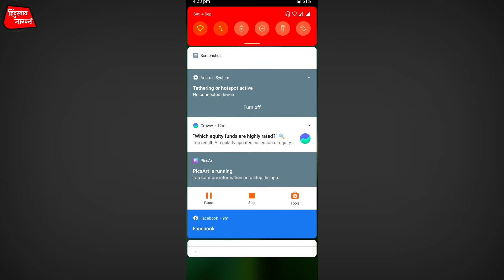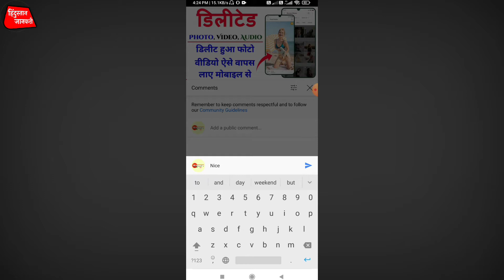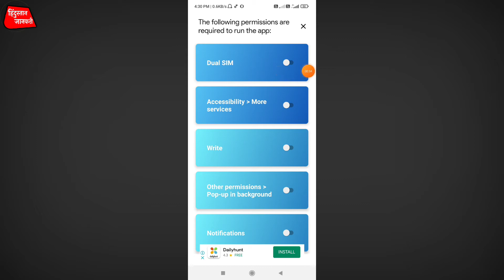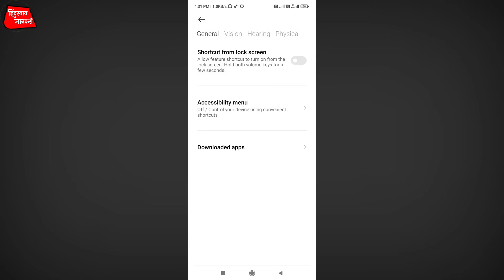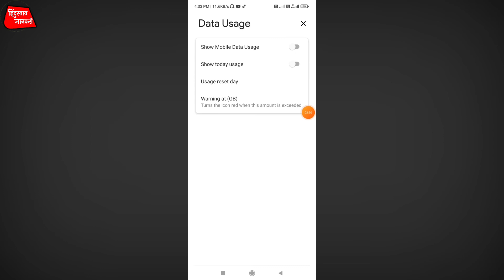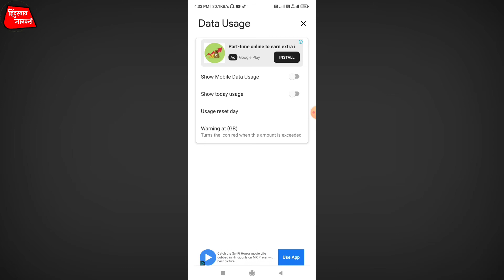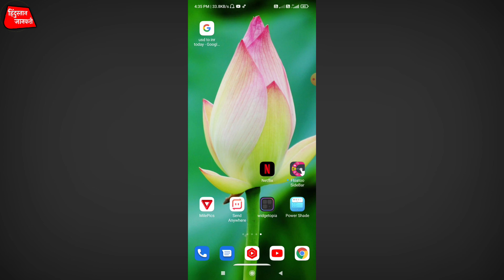Custom Notification bar tricks & tips | Hindustan Jankari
Custom Notification bar tricks & tips । Apne Mobile Ko Computer Kaise Banaye | Hindustan Jankari

Hi Friends
I am Arvind kumar welcome to our youtube chennal

Personalized custom notifications for a better user interface and experience.
Power Shade: Custom Notification Panel and Custom Quick Settings.
It provides you the options to make your quick settings the way you want. Designed to seamlessly change themes to enlighten your mood and brighten your day. You get the latest modern features on any Android device. Power Shade is the most advanced notifications panel customizer.

It’s amazing how easy and effective it is and what a difference you can experience on your phone with this notification launcher replacement right now.

Gaer used
My Camera
2nd Camera
2nd Tripod
Ring Light
My Phone

Tags for reference: tricks,tips and tricks,notification bar,how to change notification bar,notification,android notification tricks,customize notification bar like a pro,vivo notification bar,status notification bar change,android notification bar customization,change notification bar,notification bar change,notification bar android customize tamil,vivo y11 notification bar,add app in notification bar,android customization tricks,notification bar change app, Hindustan Jankari